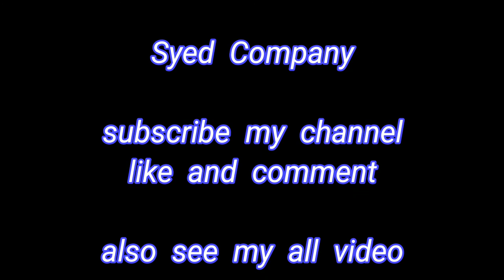Fighter plane and helicopter collection Bangladesh air force